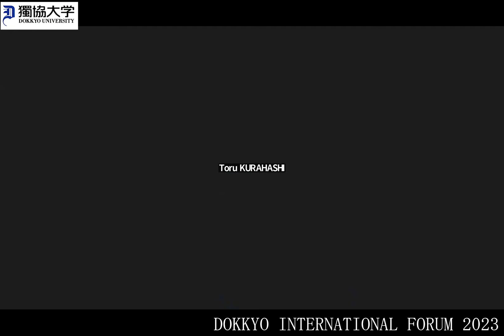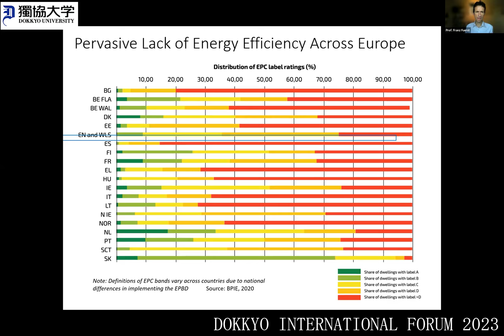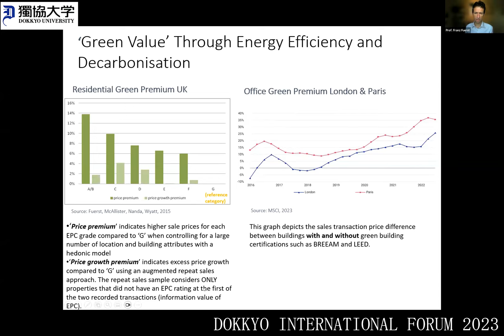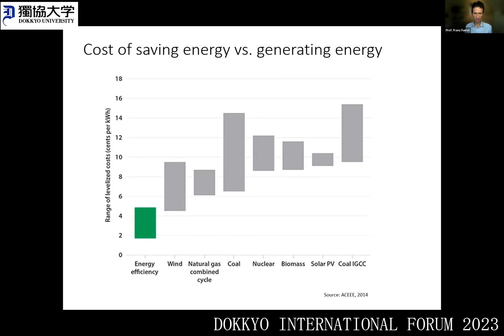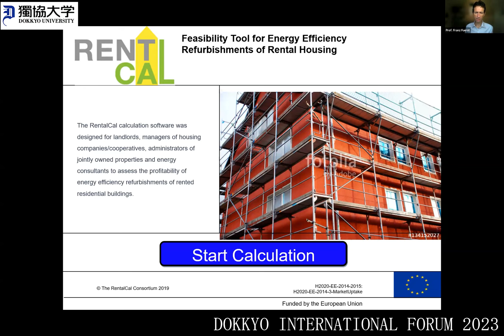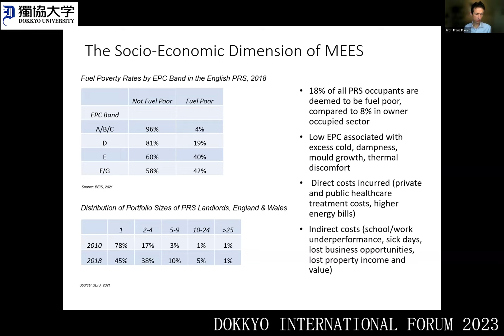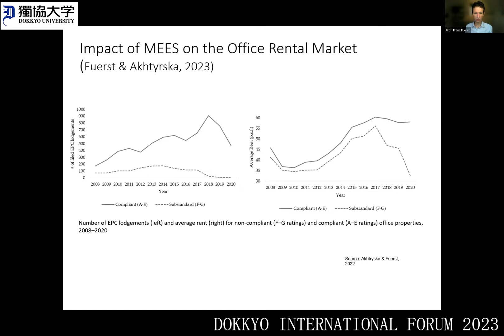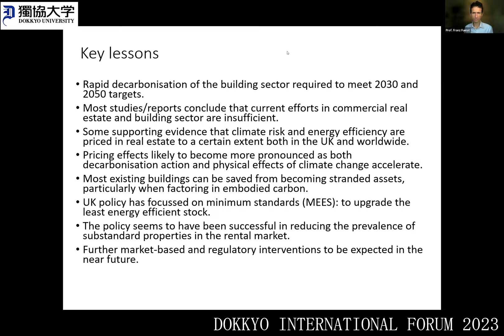Lecture: Green Building and Market Pricing: the UK Perspective ｜Prof. Franz Fuerst ｜Dokkyo Forum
(Audio English edition)
34th Dokkyo International Forum “Carbon Neutral, Housing and Building and cities”
Session1-1 Lecture: Green Building and Market Pricing: the UK Perspective
Prof. Franz Fuerst  Department of Land Economy, University of Cambridge

【Links + Forum Program/関連リンク+プログラム：日本語下段】
DOKKYO INTERNATIONAL Forum 2023 “Carbon Neutral, Housing and Building and cities”

■Session 1 “Carbon Neutral, Housing and Building” on 8 December 2023
Session1-1 Lecture: Green Building and Market Pricing: the UK Perspective Prof. Franz Fuerst Department of Land Economy, University of Cambridge
Session 1-2 Report: - Eco-Friendly Property and Economic Premium in Japan - Prof. Chihiro Shimizu Graduate School of Social Data Science, Hitotsubashi University
Session 1-3 Report: Creation of MOCXION(condomium made of wood)－An endeavor to implement decarbonized society Mr. Akeshi Yoda Rented Housing Promotion Lead, Rented Housing Promotion Division, Facility Business Headquarters, Mitsui Home Co.,Ltd.
Session 1-4 Report: Policies Related to evaluation of Green Building in Japan Mr. Toshimitsu Nii Director of Real Estate Market Division, Land Economy and Construction Industries Bureau, Ministry of Land, Infrastructure, Transport and Tourism
Session 1-5 Discussion “Carbon Neutral, Housing and Building” Prof. Franz Fuerst, Prof. Chihiro Shimizu, Mr. Akeshi Yoda, Mr. Toshimitsu Nii, Porf. Toru Kurahashi

■Session 2 “Carbon Neutral and Green Finance” on 9 December 2023
Session 2-1 Lecture: What is Required for Development of Green Finance? Prof. Sayuri Shirai Faculty of Policy Management, Keio University and former member of the Policy Board, Bnak of Japan
Session 2-2 Report: Housing Finance and Green Finance in Japan Mr. Masahiro Kobayashi Advisor, Nippon Life Insurance Company and former Executive Advisor of Japan Housing Finance Agency
Session 2-3 Report: the Energy Efficient Mortgage Label Mr. Luca Bertalot Secretary General, European Mortgage Federation and European Covered Bond Council
Session 2-4 Discussion “Carbon Neutral and Green Finance” Prof. Sayuri Shirai, Mr. Masahiro Kobayashi, Mr. Luca Bertalot, Porf. Toru Kurahashi

■Session 3 “Carbon Neutral and Cities” on 9 December 2023
Session 3-1 Lecture: Carbon Neutral and Cities Prof. Sachihiko Harashina President, Chiba University of Commerce and President, Japan Association for Real Estate Sciences
Session 3-2 Report: Compact City and Carbon Neutral Mr. Shinya Murai Deputy Department Director, Vibrant City Development Department, City of Toyama
Session 3-3 Report: Melbourne's Climate and Resilience Story Ms. Nicki Colls Climate Partnership and Advocacy Lead, Strategy Planning Climate Change&City Resilience, City of Melbourne
Session 3-4 Discussion “Carbon Neutral and Cities” Prof. Sachihiko Harashina, Mr. Shinya Murai, Ms. Nicki Colls, Porf. Toru Kurahashi

（日本語動画）【関連リンク+フォーラムプログラム】
第34回獨協インターナショナル・フォーラム「カーボンニュートラルと住宅、建築物、都市」

■セッション１「カーボンニュートラルと住宅・都市」
セッション1-1 講演：イギリスにおける環境不動産とその市場評価 Prof. Franz Fuerst ケンブリッジ大学土地経済学部
セッション1-2 報告：日本における環境不動産とその市場評価 清水千弘教授 一橋大学ソーシャル・データサイエンス研究科
セッション1-3 脱炭素社会の実現に向けた木造マンションMOCXION(モクシオン）への挑戦 依田明史氏 三井ホーム株式会社施設事業本部賃貸住宅事業推進部賃貸住宅事業推進グループ長
セッション1-4 報告：環境不動産の市場評価にかかわる政策 二井俊充氏 国土交通省土地・建設産業局不動産市場整備課長
セッション1-5 「カーボンニュートラルと住宅・都市」ディスカッション Prof. Franz Fuerst、清水千弘教授、依田明史氏、二井俊充氏、倉橋透教授

■セッション2「カーボンニュートラルと資金調達」
セッション2-1 講演：グリーン・ファイナンス市場の発展のために何が必要か 白井さゆり教授 慶應義塾大学総合政策学部、元日本銀行政策委員会審議委員
セッション2-2 報告：日本における住宅金融とグリーン・ファイナンス 小林正宏氏 日本生命保険相互会社顧問、元住宅金融支援機構審議役
セッション2-3 報告：住宅金融における持続可能なエコシステム Mr. Luca Bertalot 欧州住宅金融連合及び欧州カバードボンド協議会事務局長
セッション2-4 「カーボンニュートラルと資金調達」ディスカッション 白井さゆり教授、小林正宏氏、Mr. Luca Bertalot、倉橋透教授

■セッション3「カーボンニュートラルと都市」
セッション3-1 講演：カーボンニュートラルと都市 原科幸彦教授 千葉商科大学学長、日本不動産学会長
セッション3-2 報告：コンパクトシティ 村井真哉氏 富山市活力都市創造部次長
セッション3-3 報告：20分生活圏 Ms.Nicki Colls オーストラリア・メルボルン市
セッション3-4 「カーボンニュートラルと都市」ディスカッション 原科幸彦教授、村井真哉氏、Ms.Nicki Colls、倉橋透教授